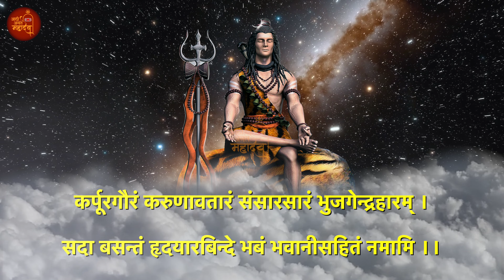Karpur Gauram with Lyrics | Devo Ke Dev Mahadev | Karpur Gauram Karunavtarm | Lord Shiva Mantra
कर्पूर गौरम करूणावतारम मंत्र का अ​र्थ:

कर्पूर जैसे गौर वर्ण वाले, करुणा के अवतार, संसार के सार, सर्प का हार धारण करने वाले, वे भगवान शिव शंकर माता भवानी के साथ मेरे हृदय में सदा निवास करें। उनको मेरा प्रणाम है।

Karpur Gauram Mantra Benefits
किसी भी देवी-देवता की आरती के बाद कर्पूरगौरम् करुणावतारम मंत्र ही क्यों बोला जाता है, भगवान शिव की ये स्तुति शिव-पार्वती विवाह के समय विष्णु द्वारा गाई हुई मानी गई हैं। ऐसी मान्यता है कि पूजा के दौरान कोई कमी रह गई हो, तो उसकी पूर्ति के लिए मंत्र का उच्चारण करें| शिव श्मशान वासी हैं, जो मृत्यु के भय को दूर करते हैं। हमारे मन में शिव वास करें, मृत्यु का भय दूर हो।

Title - Karpur Gauram with Lyrics | Devo Ke Dev Mahadev | Karpur Gauram Karunavtarm | Lord Shiva Mantra

Singer - Hemant Rajan
Lyrics - Traditional
Label - Adi Anant Mahadev
Producer - Mahadev

Karpur Gauram Karunavtaram Mantra Lyrics

कर्पूरगौरं करुणावतारं संसारसारं भुजगेन्द्रहारम् ।
सदा बसन्तं हृदयारबिन्दे भबं भवानीसहितं नमामि ।।

karpurgauramkarunavtaram
shivmantra
most powerfull mantra of lord shiva

What is the meaning of Om Karpur Gauram Karunavtaram?
What are the benefits of chanting Karpur Gauram?
karpur gauram karunavtaram meaning
karpur gauram karunavtaram lyrics english
karpur gauram karunavtaram lyrics in sanskrit
सोमवार भक्ति : कर्पूर गौरम करूणावतारम | शिव मंत्र l karpur gauram karunavtaram | Shiv Mantra
कर्पूरगौरं करुणावतारं - Karpur Gauram Karunavtaram With Lyrics - Shiv Ji Mantra
Karpur Gauram Song With Lyrics | कर्पूर गौरम करूणावतारम | Lord Shiva Songs | Powerful Mantra
Karpoor Gauram Karunavtaram
Karpur Gauram Karunavtaaram Mantra Meaning
Karpur Gauram Karunavtaram Lyrics
Karpur Gauram Karunavtaram
कर्पूर गौरम करुणावतारं कौन सा मंत्र है?
कर्पूर गौरम करुणावतारं संसारसारं भुजगेंद्रहारम् इसका अर्थ क्या है?
आरती के बाद कौन सा मंत्र बोला जाता है?
पूजा के बाद क्षमा याचना कैसे करें?
घर में पूजा करते समय कौन सा मंत्र बोलना चाहिए?
रात को सोने से पहले कौन सा मंत्र बोलना चाहिए?
पूजा करते समय भगवान से क्षमा मांगने की है परंपरा, इससे खत्म होता है हमारा अहंकार
सबसे शक्तिशाली मंत्र कौन सा है?
घर के मंदिर में माचिस क्यों नहीं रखनी चाहिए?
भगवान की पूजा कब नहीं करनी चाहिए?
सुबह सुबह कौन से भगवान का नाम लेना चाहिए?
कौन सा मंत्र सफलता देता है?
कलयुग में श्रेष्ठ मंत्र कौन सा है?
दुनिया का सबसे पुराना मंत्र कौन सा है?
शाम को घंटी क्यों नहीं बजाना चाहिए?
मंत्रों का राजा कौन है?
बिना नहाए पूजा करने से क्या होता है?
घर में रोज कौन सी आरती करनी चाहिए?
सुबह कितने बजे तक पूजा कर लेना चाहिए?
आपको नहीं पता होगा आरती के बाद क्यों बोलते हैं कर्पूरगौरं मंत्र
कर्पूर गौरम करुणावतारं मंत्र का अर्थ
देवी देवताओं की आरती के बाद, क्यों बोलते हैं कर्पूरगौरं करुणावतारं मंत्र

यदि आप एक शिव भक्त हैं और आप सभी भगवान शिव से संबंधित गीतों, मंत्रों, भजनों की तलाश कर रहे हैं। ताकि आगे और भी भजन आप तक पहुंच सके !!